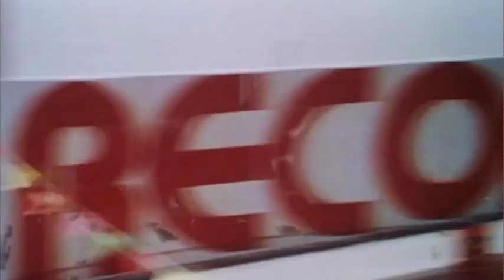Record City (1977) TRAILER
Record City (1977)
AIP Production #7714

Directed by Dennis Steinmetz
Written by Ron Friedman
Produced by James T. Aubrey and Joe Byrne for The Aubrey Company

Starring
Jeff Altman as Engineer
Leonard Barr as Sickly Man
Ed Begley Jr. as Pokey
Sorrell Booke as Coznowski
Dennis Bowen as Danny
Ruth Buzzi as Olga
Michael Callan as Eddie
Jack Carter as Manny
Rick Dees as Gordon
Kinky Friedman as himself
Stuart Goetz as Rupert
Alice Ghostley as Worried Wife
Tony Giorgio as Mr. F
Frank Gorshin as Chameleon
Maria Grimm as Rita
John Halsey as Priest In The Fetus Brother
Joe Higgins as Doyle
Ted Lange as The Wiz
Alan Oppenheimer as Blind Man
Isaac Ruiz as Macho
Harold Sakata as Gucci
Wendy Schaal as Lorraine
Larry Storch as Deaf Man
Elliott Street as Hitch
Tim Thomerson as Marty
Susan Tolsky as Goldie
Deborah White as Vivian
Hart Wiliams as Razzie Pee Willie
Pamela Zinszer as Surfer Girl
Joe Abdullah as Arab Sheik